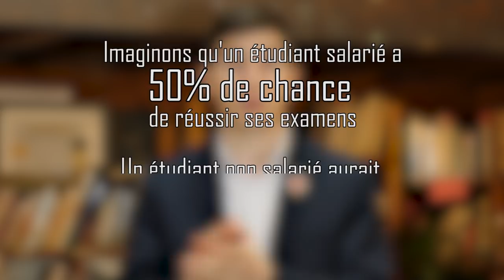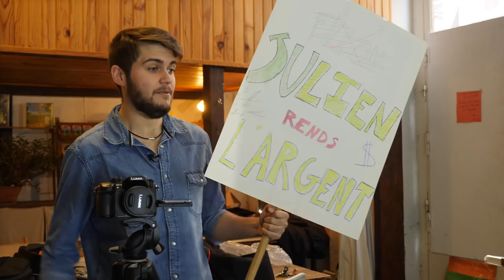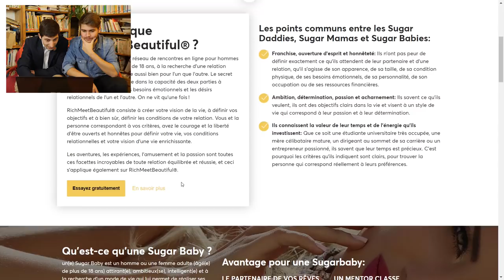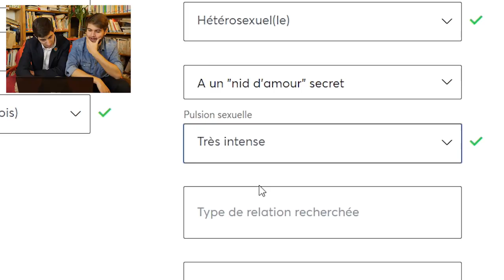SE PROSTITUER POUR PAYER SES ÉTUDES - Le Parti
20% des étudiants vivent sous le seuil de pauvreté. Le capitalisme leur a trouvé une solution miraculeuse !

Intro par Moteur et Action :

30 401 abos